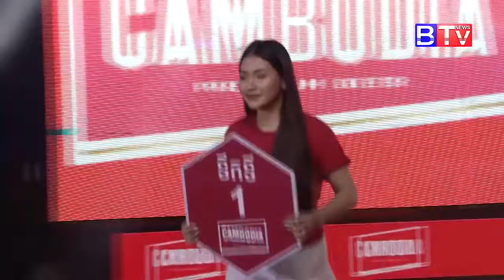Khmer Boxing-Chan Bunleap VS Petchkla